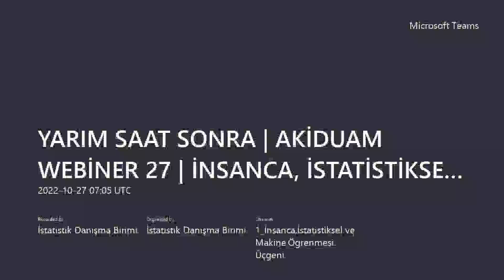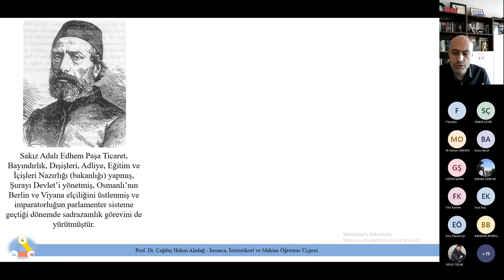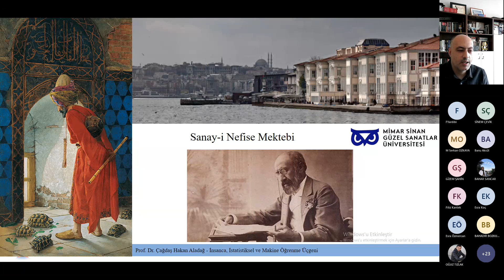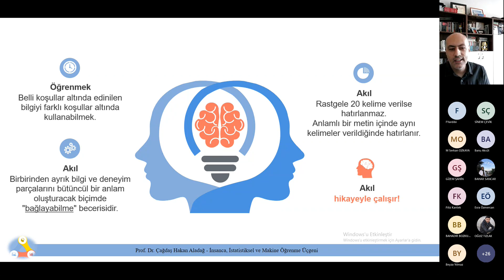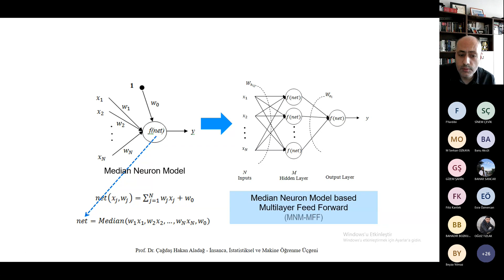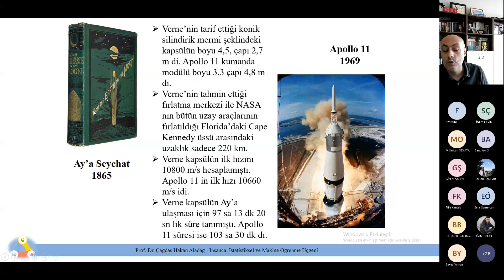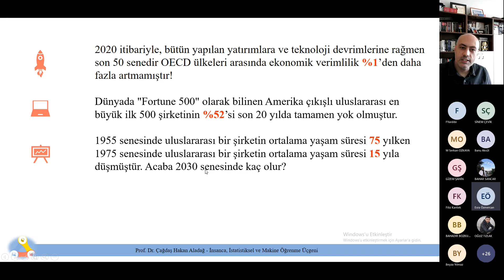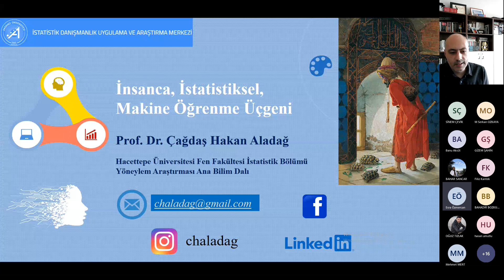İNSANCA, İSTATİSTİKSEL VE MAKİNE ÖĞRENMESİ ÜÇGENİ | AKİDUAM WEBİNER 27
Değerli AKİDUAM takipçileri,

Akdeniz Üniversitesi İstatistik Danışmanlık Uygulama ve Araştırma Merkezi (AKİDUAM), merakla beklenen 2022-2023 programına 27. webinerle açılış yaptı.
Webiner hakkında bilgi:
Tarih               : 27 Ekim 2022 Perşembe 10:00-11:30
Yer                  : Microsoft Teams Ekip Kodu: aofyi9t
Eğitmen        : Prof. Dr. Çağdaş Hakan ALADAĞ – Hacettepe Üniversitesi Fen Fakültesi İstatistik Bölümü Yöneylem Araştırması AD
Moderatörler: Öğr. Gör. Dr. Deniz ÖZEL, Öğr. Gör. Dr. Ebru KAYA BAŞAR, Öğrt. Merve AYVALLI

Prof. Dr. Çağdaş Hakan Aladağ Hakkında

Prof. Dr. Çağdaş Hakan Aladağ Ankara’da doğdu. Sürekli bir akademik katılımla; Şu anda Hacettepe Üniversitesi Fen Fakültesi İstatistik Bölümü Yöneylem Araştırması Bölümü’nde tam zamanlı Profesör ve Fen Fakültesi Dekan Yardımcısı olarak görev yapmaktadır. 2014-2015 yılları arasında Toronto Üniversitesi Makine ve Endüstri Mühendisliği Bölümü’nde misafir öğretim üyesi olarak çalışmalarda bulunmuştur. Aladağ, Yöneylem Araştırması, Veri Bilimi, Bilgisayar Programlama, Zeki Optimizasyon Teknikleri, Makine Öğrenme, Esnek Hesaplama Yöntemleri ve Tamsayılı Programlama dersleri vermektedir. Temel ilgi alanları veri bilimi, makine öğrenimi, zaman serisi tahmini, yapay sinir ağları, bulanık zaman serileri, sezgisel algoritmalar ve ileri istatistiksel yaklaşımlardır.

Aladağ, makine öğrenimi, istatistiksel öğrenme ve zaman serisi tahminine özel önem veren esnek hesaplama yöntemlerinde uzmandır. Hakemli dergi makaleleri, hakemli konferans bildirileri, kitap bölümleri, kitaplar dahil olmak üzere 200’ün üzerinde uluslararası yayını vardır ve çalışmaları h-index değeri 23 olmak üzere 1500’den fazla atıf almıştır. Ayrıca 100 ü aşkın birçok uluslararası konferans sunumu bulunmaktadır. Aladağ literatürde, farklı uygulama alanlarından farklı tahmin problemlerini çözmek için sezgisel algoritmalara, hesaplama yöntemlerine ve bulanık mantığa dayalı çeşitli ileri düzey tahmin yöntemleri önermiştir. Farklı uluslararası konferanslarda bilimsel komite üyesi olarak görev yapmış ve birçok uluslararası dergi ve konferans için hakemlik yapmaktadır. Ayrıca bazı uluslararası dergilerin editör kurulu üyesidir. Bazı uluslararası saygın dergilerin editörlüğünü de yürütmüştür. Ayrıca Bulanık Sistemler Derneği, Hacettepe Üniversitesi Hayat Boyu Öğrenme Merkezi ve Hacettepe Üniversitesi Trafik ve Yol Güvenliği Eğitim ve Araştırma Merkezi yönetim kurulu üyeliği görevlerinde bulunmuştur. Aladağ’ın ayrıca The International Institute of Forecasters, European Neural Network Society, Türkiye İstatistik Kurumu ve Yöneylem Araştırmaları Derneği gibi çeşitli derneklerinde üyesidir.

Merkezimiz hakkındaki tüm duyuruları @akiduam İNSTAGRAM hesabımızdan takip edebilirsiniz.

Eğitim konularını geçmiş webinerlerimize katılan katılımcılarımızın ihtiyaçlarına göre belirledik. Yeni konu önerilerinizi webiner başvuru formlarında bize iletebilirsiniz.
Merkezimiz, ücretsiz webinerler dışında hem kurum içi hem de kurum dışı araştırmacılara istatistiksel danışmanlık ve eğitim hizmeti sunmaktadır. Detaylı bilgi almak için adresini ziyaret edebilirsiniz.